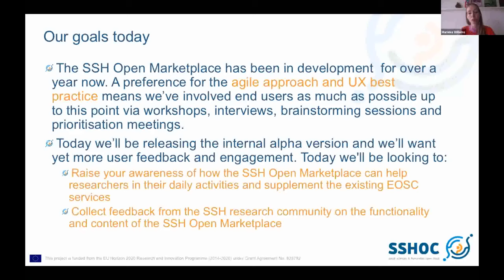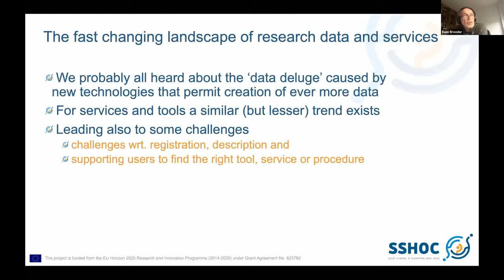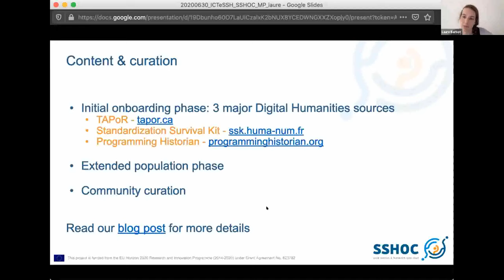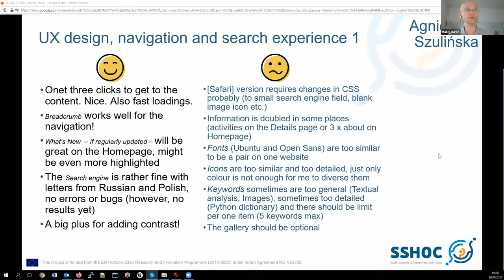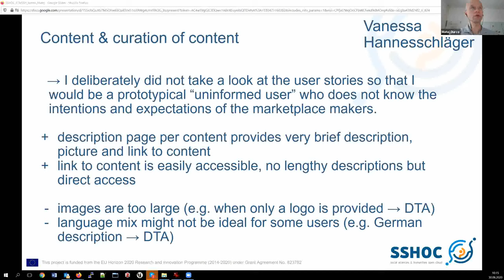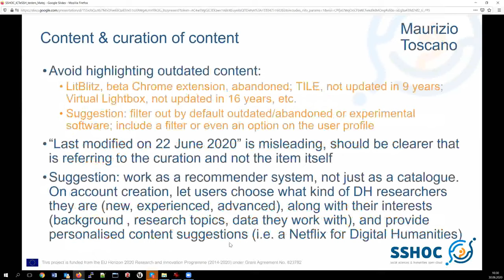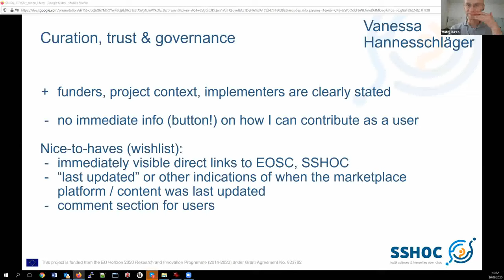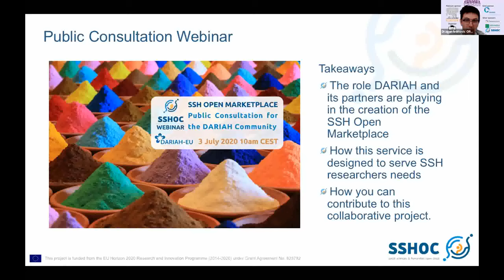Agile development of the SSH Open Marketplace: Alignment with user requirements.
The SSH Open Marketplace has been in development for over a year now. A
preference for the agile approach and UX best practice means we’ve involved end users as much as possible up to this point via workshops, interviews, brainstorming sessions and prioritisation meetings. When we release the alpha version in June 2020, we’ll want yet more user feedback and engagement. And that’s what this workshop is about.